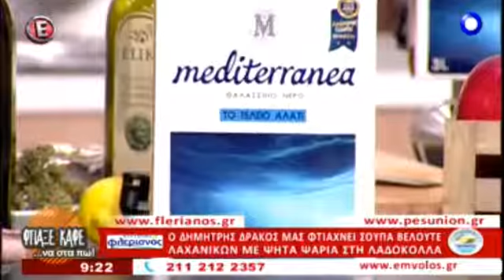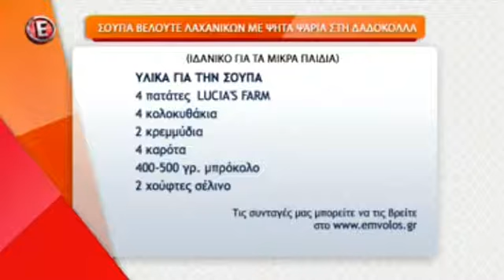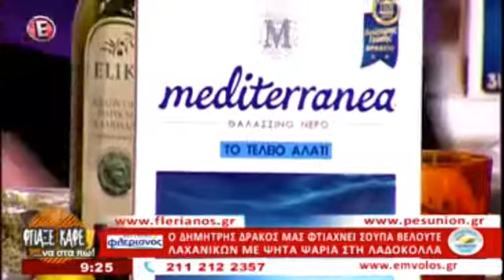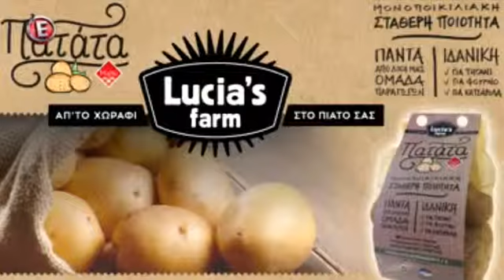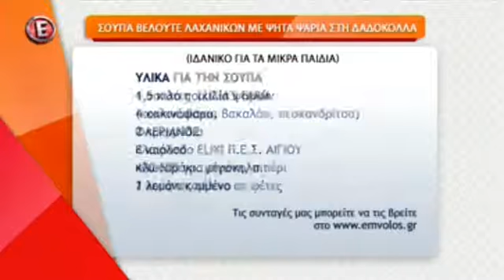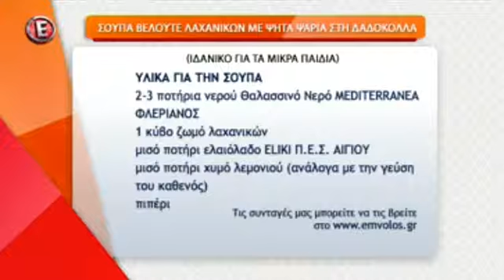Σούπα βελουτέ λαχανικών με ψητά ψάρια στη λαδόκολλα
Απόσπασμα από την εκπομπή του Epsilon "Φτιάξε καφέ να στα πω" της 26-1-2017. Ο Δημήτρης Δράκος φτιάχνει σούπα βελουτέ λαχανικών με ψητά ψάρια στη λαδόκολλα.